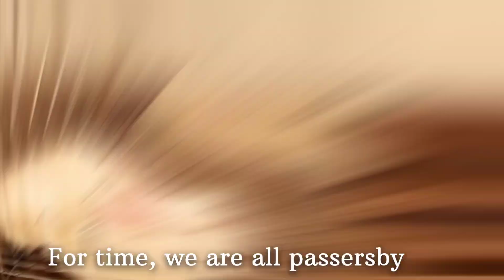🏡 घर आए नन्हें Mehman |♥️🐇😍 Rabbit vlog | Cute pets | Babyrabbit | Welcome new member | Pet videos